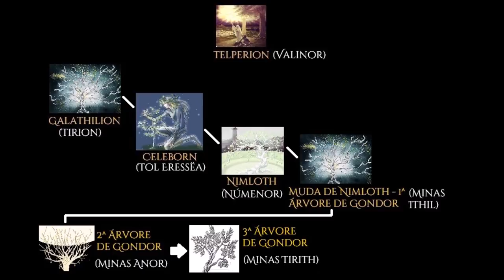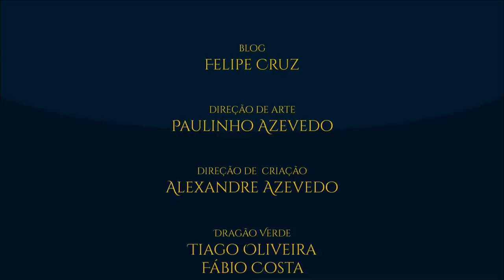A Árvore Branca | TT #313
Saiba tudo sobre a história da Árvore Branca de Gondor e suas ancestrais: Nimloth de Númenor, Celeborn de Tol Eressëa, Galathilion de Tirion e Telperion de Valinor.

- Legenda em Inglês: Stephany Rebelato

- Imagens:
rivkaz, Darrell_Sweet, matejcadil, mirachravaia, Juliana_Pinho, leptitsuisse1912, revelationink, Ralph_Damiani, aragonia, camilkuo, wasteddays7.